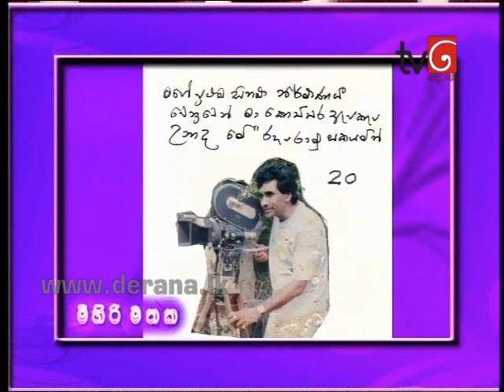Mihiri Mathaka - 17th April 2014